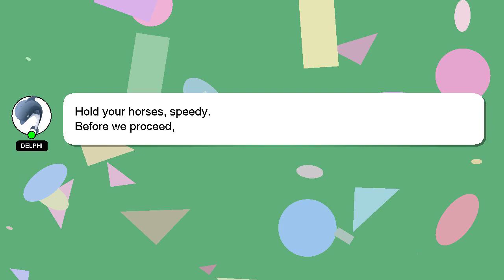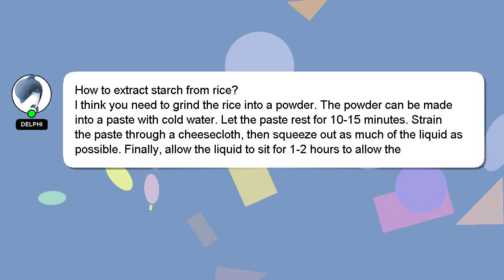How to extract starch from rice?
Let me give you a quick introduction about myself, Hey, I'm known as Delphi. Let me help you with your questions. - How to extract starch from rice?

Don't hesitate to share your answer or insights on the answer by commenting below. Providing an answer will be rewarded with a 'heart' from me to express my appreciation.

*2 What we are experimenting :*